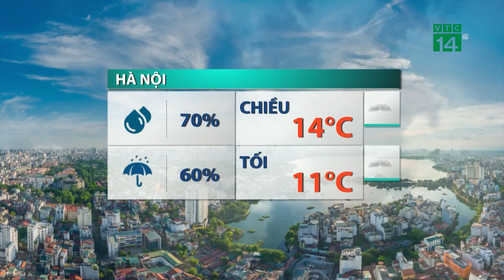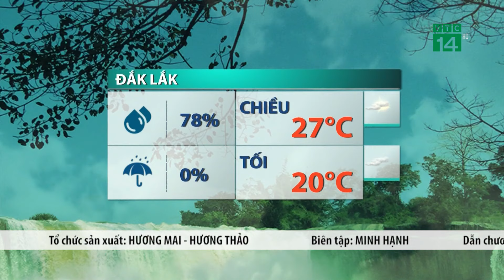Thời tiết trưa chiều 28/01 2024: Bắc Bộ rét đậm, rét hại | VTC14